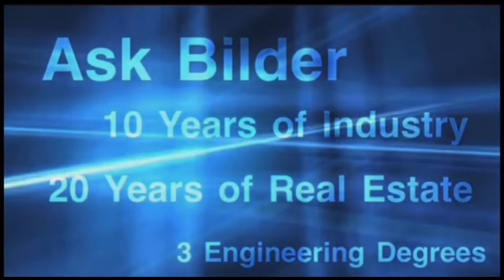Top 3 Banks That Approve New Startup LLC $50,000 with No Proof of Income!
Learn how to make 100k in 7 months through creative finance real estate in this free masterclass - our family's full time gig: Free Live Masterclass to Launch Your BNB without using your own money!

Robinhood - Free stock when link bank Join Robinhood with my link and we'll both get a free stock 🤝

 Join me as I recount the transformative moment when I realized I was doing it all wrong by not leveraging business credit.  Learn from my experience as I delve into the concept of business credit and share the insights that changed my perspective on real estate investing. Don't miss this enlightening journey of discovery and empowerment!
"Discover how to build business credit on autopilot and start with a $50,000 loan.

Edward is not a CPA, consult with your CPS on all tax advice.